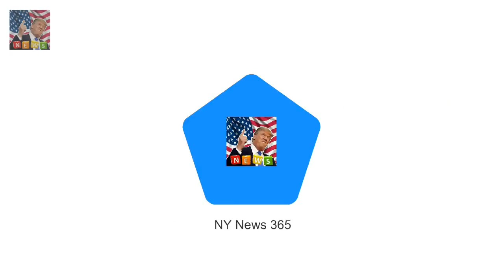Michelle Williams fuels engagement rumors with diamond ring in Bahamas And Michelle Williams fue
She turned heads as she showed off a large diamond sparkler on her engagement finger at the Golden Globes on Sunday
And Michelle Williams fueled engagement rumors even more on her latest romantic holiday
The 37-year-old multiple-time Oscar-nominated actress was spotted wearing a huge diamond ring on the beach in Harbour Island Bahamas with her man Andrew Youmans

Cheryl wont return to X Factor if Louis or Sinitta are involved  Ever since she made her appearan:
Saira Khan appeared on Loose Women to discuss the controversy Loose Womens Saira Khan defends H&M :

✅ The content of my videos is the purpose of entertainment. My video does not contain nudi